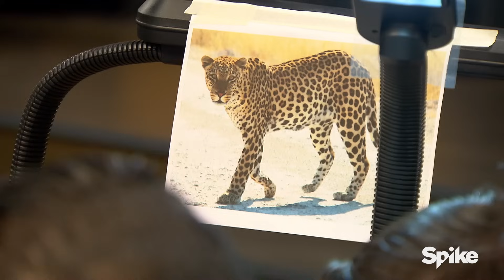'4 on 1 Animal Skin' Elimination Tattoo Part IV | Master vs. Apprentice (S6)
St. Marq agitates his teammates with his approach to the 4 on 1 animal skin tattoo. The human canvases already begin to freak out with the extreme pain, putting the artists’ designs at risk.

Facebook.com/inkmaster
Instagram.com/inkmaster
Twitter.com/inkmaster

On Ink Master, eighteen tattoo artists from around the country will battle it out in permanent ink and sometimes with each other for a $100,000 grand prize, an editorial feature in Inked and, of course, the bragging rights title of ‘Ink Master.’ This season it’s not just about the rivalries the artists create during the competition, each contestant comes with their own personal tattoo rival – their master or apprentice.